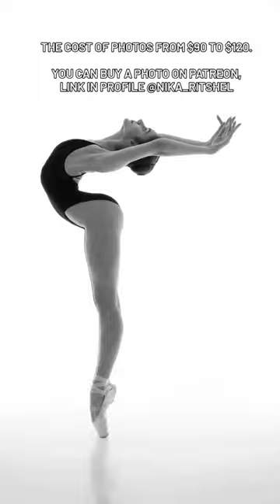Digital photos for sale 📸 Model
Good news for ballet photography lovers!

A picture with ballet will decorate the interior of your home or office. A picture with a beautiful ballerina can be a good gift for a person who appreciates art and loves ballet.

No need to pay and long wait for shipment from Ukraine. Now art is available in any corner of the world.

Now you can buy the original electronic version of the photo and print it even in large size on canvas or photo paper

The cost of photos from $90 to $120.